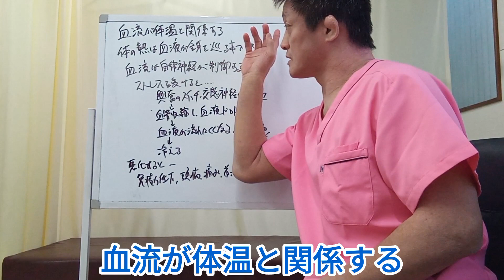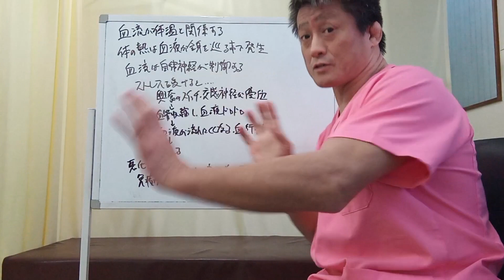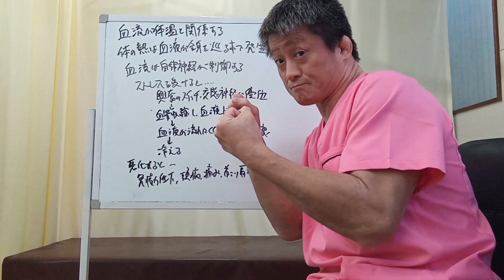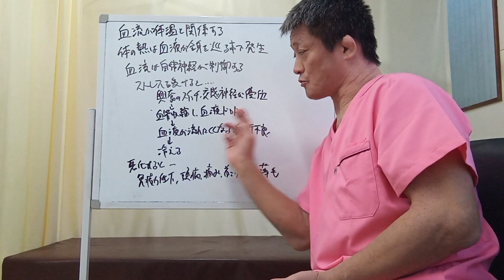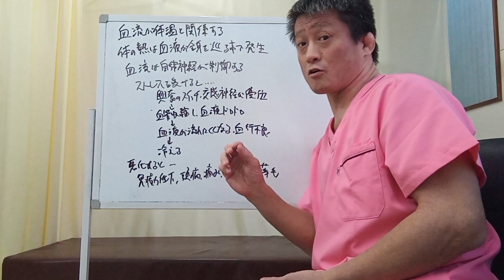【イライラすると体が冷える？】ストレスと冷えの関係20230207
今回は、ストレスと冷えの関係ついて説明しました。
冷え性でお悩みの方はぜひ最後までご覧ください♪

◆受付時間
〈月〜金〉9:00~12:30、15:00~19:00
〈土〉9:00~13:00